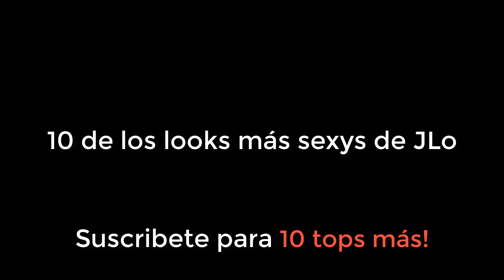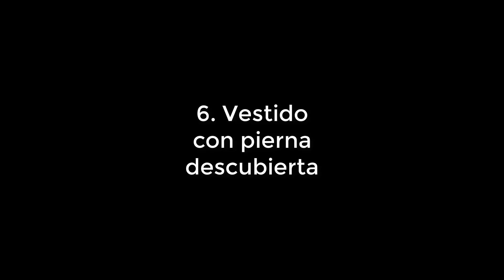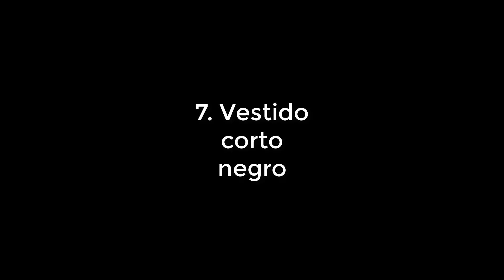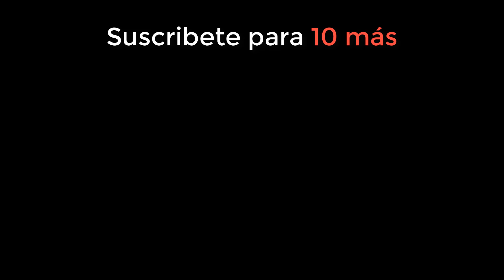10 de los mejores looks de Jennifer Lopez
Descubre algunos de los looks de la cantante